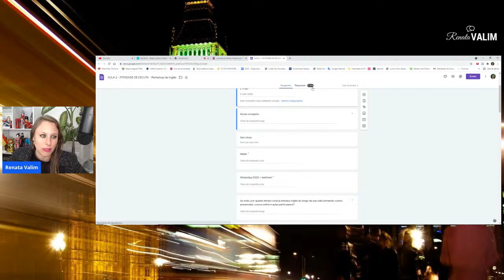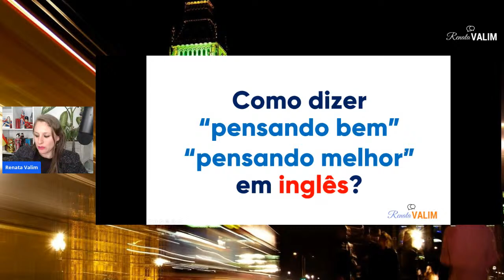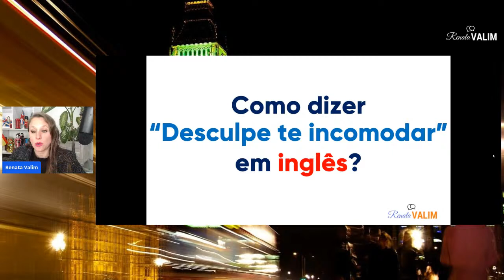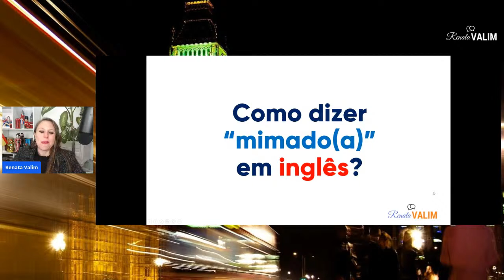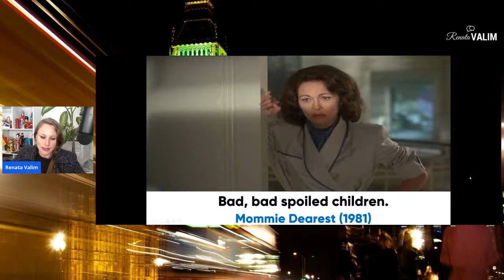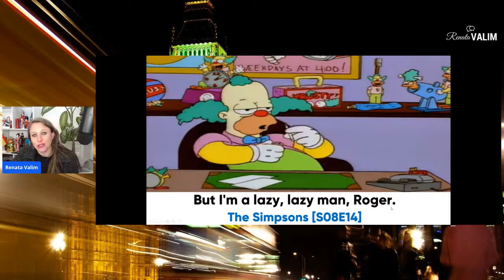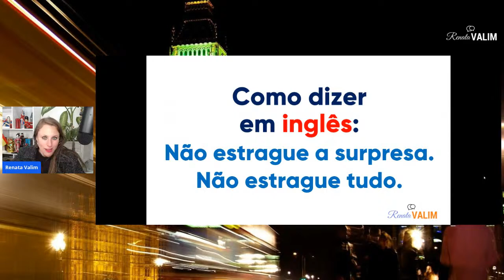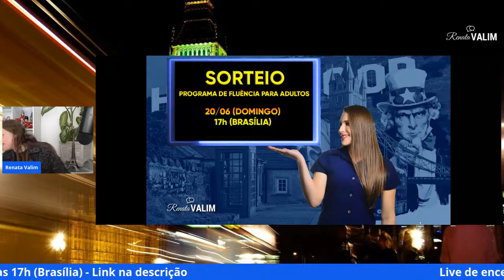Live - Frases úteis em inglês para o dia a dia